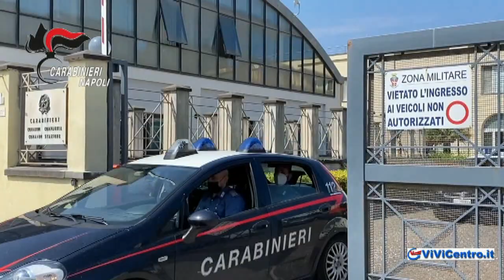SANT’ANTONIO ABATE, Monti Lattari, Operazione 'Green Life' dei Carabinieri di Castellammare